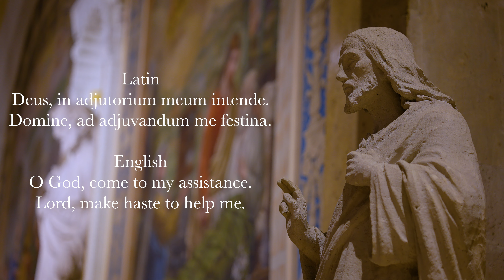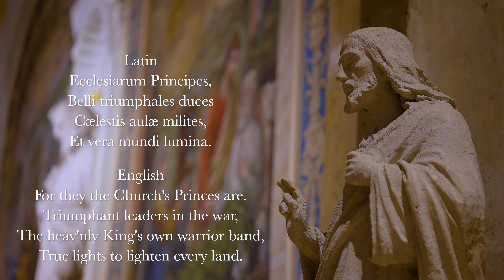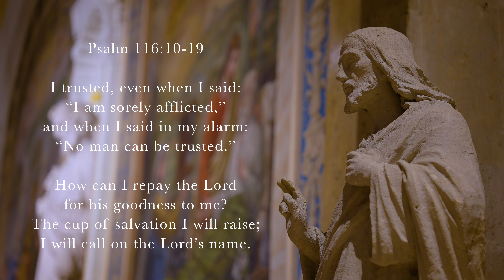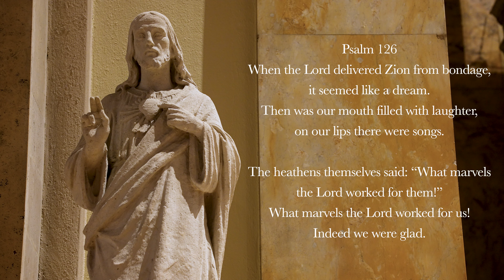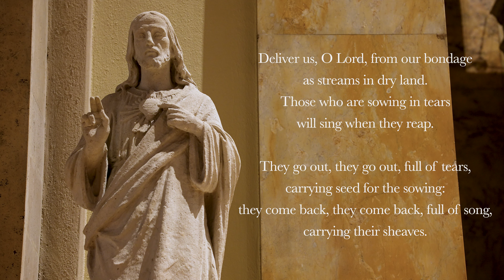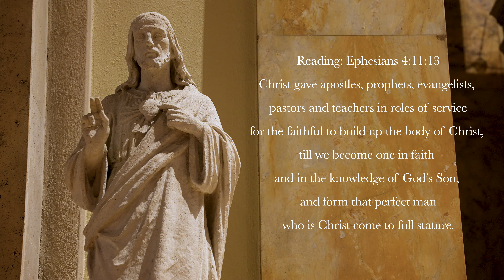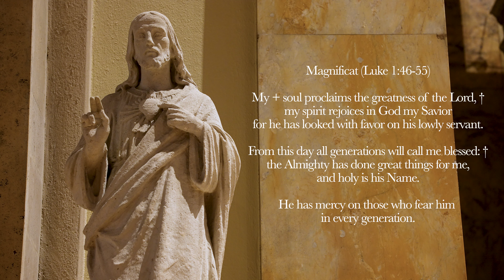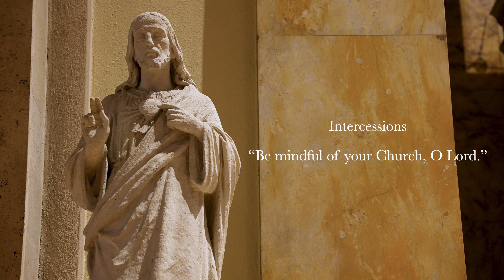5.3.21 Vespers, Monday Evening Prayer of the Liturgy of the Hours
Monday Vespers, Evening Prayer for the 5th Monday in Eastertide on the Feast of Philip and James, May 3rd, 2021.

0:00 Deus in Adjutorium
0:40 Hymn: "Aeterna Christi Munera," Ambrose of Milan, 4th Century
3:07 Psalm 116v10-19
5:03 Psalm 126
6:49 Canticle: Ephesians 1v3-10
8:57 Reading: Ephesians 4v11-13
9:34 Responsory: Tell all the nations, how glorious God is, alleluia, alleluia.
10:15 Magnificat: Luke 1v46-55 (English, tone 8)
12:06 Intercessions: Be mindful of your Church, O Lord.
13:29 The Lord's Prayer
13:58 Concluding Prayers
14:41 Regina Caeli